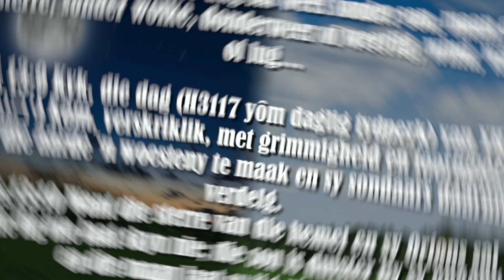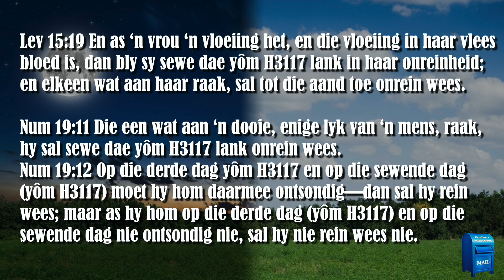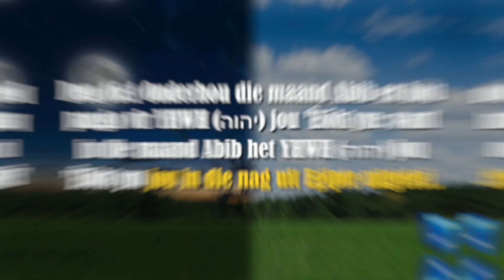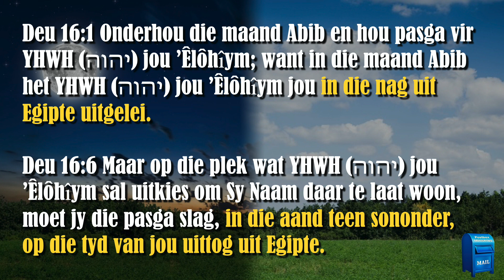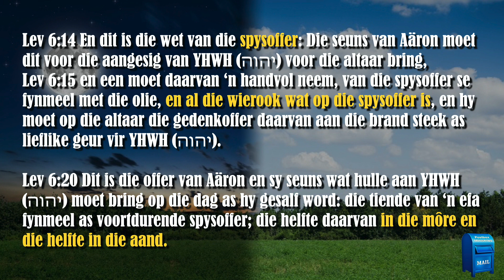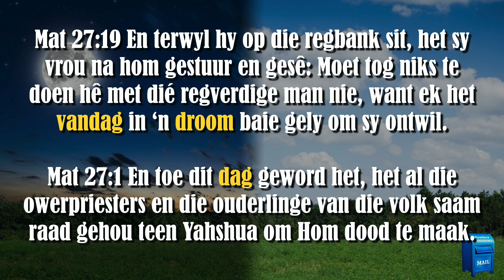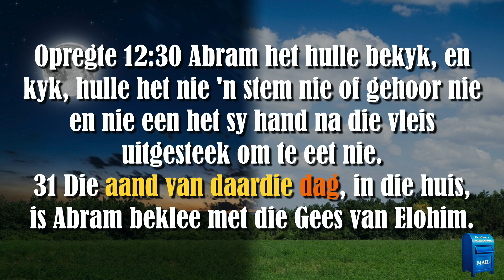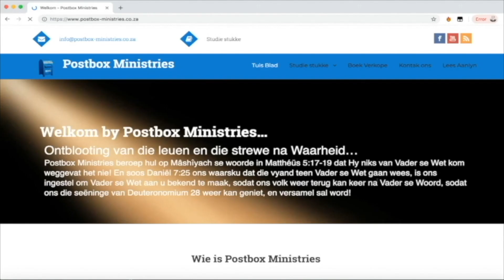Wanneer begin ’n Skriftuurlike dag? Deel 2.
Wanneer begin ’n Skriftuurlike dag? Deel 2.  Die Strongs betekenis van H3117 Yôm sluit net die daglig priode in!